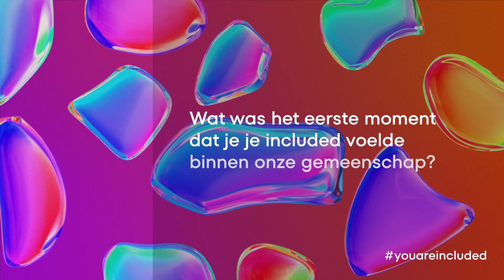2023 AMBASSADEURS VIDEO BEYONG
‘It is a recognition of my efforts as a professional for the transgender community’. BeyonG Veldkamp is the perfect ambassador: activist and networker at heart.

In 2017 she won the Jos Brink Innovation Award. Not much later, she and a number of other outstanding people were guests of King Willem-Alexander and Queen Maxima. On 7 December 2021, COC Netherlands crowned a new generation of LGBTQIA+ activists. BeyonG was one of them and received a wonderful ‘Stars of the Future’ award for her tireless efforts for our community.

“But this ambassadorship is one of the most beautiful things so far. It takes the crown. Everything comes together in this.”

BeyonG, we are so happy that you joined the Pride Office last year and brighten up our days. Managing Events and as the Chair of the Trans Committee of Pride Amsterdam, you have been a trailblazer.